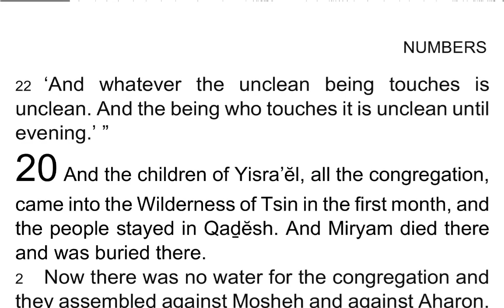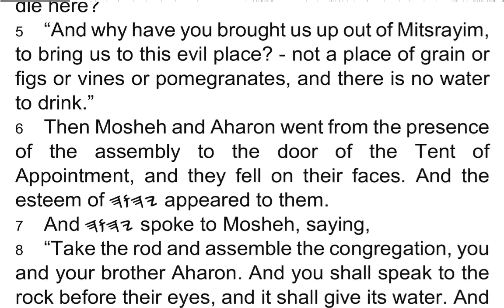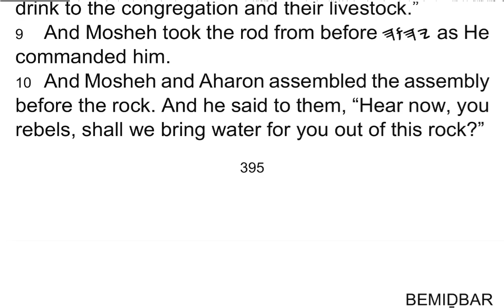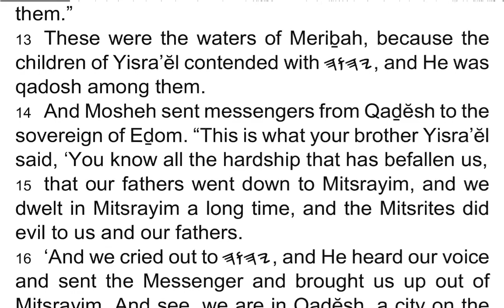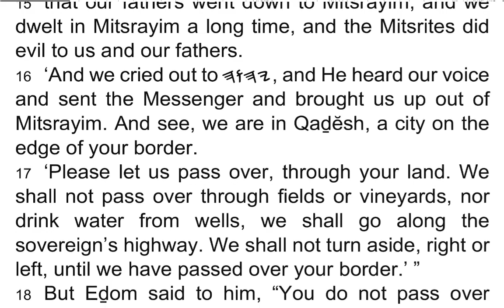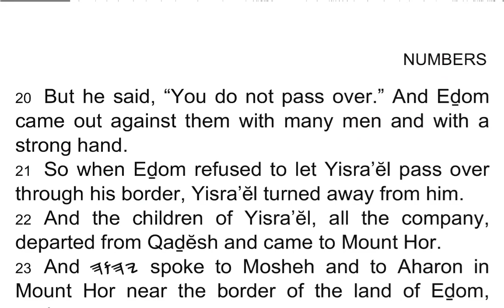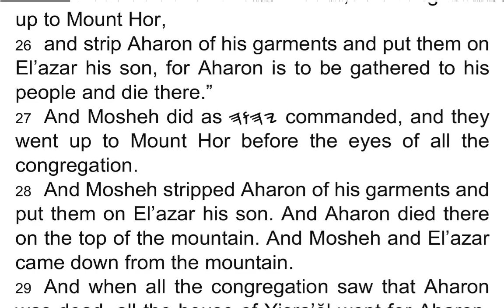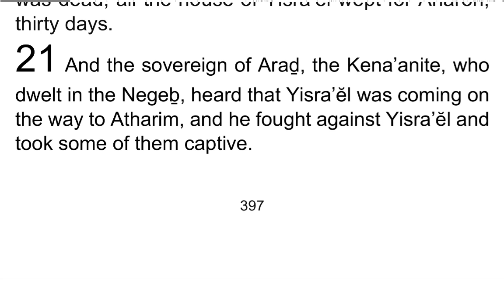BEMIḎBAR / Numbers 20 - I Read My Scriptures! ❤️ 📖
1 And the children of Yisra’ĕl, all the congregation, came into the Wilderness of Tsin in the first month, and the people stayed in Qaḏĕsh. And Miryam died there and was buried there.

2 Now there was no water for the congregation and they assembled against Mosheh and against Aharon.

3 And the people contended with Mosheh and spoke, saying, “If only we had died when our brothers died before 𐤉𐤄𐤅𐤄!

4 “Why have you brought up the assembly of 𐤉𐤄𐤅𐤄 into this wilderness, that we and our livestock should die here?

5 “And why have you brought us up out of Mitsrayim, to bring us to this evil place? – not a place of grain or figs or vines or pomegranates, and there is no water to drink.”

6 Then Mosheh and Aharon went from the presence of the assembly to the door of the Tent of Appointment, and they fell on their faces. And the esteem of 𐤉𐤄𐤅𐤄 appeared to them.

7 And 𐤉𐤄𐤅𐤄 spoke to Mosheh, saying,

8 “Take the rod and assemble the congregation, you and your brother Aharon. And you shall speak to the rock before their eyes, and it shall give its water. And you shall bring water for them out of the rock and give drink to the congregation and their livestock.”

9 And Mosheh took the rod from before 𐤉𐤄𐤅𐤄 as He commanded him.

10 And Mosheh and Aharon assembled the assembly before the rock. And he said to them, “Hear now, you rebels, shall we bring water for you out of this rock?”

11 Then Mosheh lifted his hand and struck the rock twice with his rod. And much water came out, and the congregation and their livestock drank.

12 But 𐤉𐤄𐤅𐤄 spoke to Mosheh and to Aharon, “Because you did not believe Me, to qadosh Me in the eyes of the children of Yisra’ĕl, therefore you do not bring this assembly into the land which I have given them.”

13 These were the waters of Meriḇah, because the children of Yisra’ĕl contended with 𐤉𐤄𐤅𐤄, and He was qadosh among them.

14 And Mosheh sent messengers from Qaḏĕsh to the sovereign of Eḏom. “This is what your brother Yisra’ĕl said, ‘You know all the hardship that has befallen us,

15 that our fathers went down to Mitsrayim, and we dwelt in Mitsrayim a long time, and the Mitsrites did evil to us and our fathers.

16 ‘And we cried out to 𐤉𐤄𐤅𐤄, and He heard our voice and sent the Messenger and brought us up out of Mitsrayim. And see, we are in Qaḏĕsh, a city on the edge of your border.

17 ‘Please let us pass over, through your land. We shall not pass over through fields or vineyards, nor drink water from wells, we shall go along the sovereign’s highway. We shall not turn aside, right or left, until we have passed over your border.’ ”

18 But Eḏom said to him, “You do not pass over through me, lest I come out against you with the sword.”

19 And the children of Yisra’ĕl said to him, “We shall go by the highway, and if I or my livestock drink any of your water, then I shall pay for it. Let me only pass over on foot, without a word.”

20 But he said, “You do not pass over.” And Eḏom came out against them with many men and with a strong hand.

21 So when Eḏom refused to let Yisra’ĕl pass over through his border, Yisra’ĕl turned away from him.

22 And the children of Yisra’ĕl, all the company, departed from Qaḏĕsh and came to Mount Hor.

23 And 𐤉𐤄𐤅𐤄 spoke to Mosheh and to Aharon in Mount Hor near the border of the land of Eḏom, saying,

24 “Aharon is to be gathered to his people, for he is not to enter the land which I have given to the children of Yisra’ĕl, because you rebelled against My mouth at the water of Meriḇah.

25 “Take Aharon and El’azar his son, and bring them up to Mount Hor,

26 and strip Aharon of his garments and put them on El’azar his son, for Aharon is to be gathered to his people and die there.”

27 And Mosheh did as 𐤉𐤄𐤅𐤄 commanded, and they went up to Mount Hor before the eyes of all the congregation.

28 And Mosheh stripped Aharon of his garments and put them on El’azar his son. And Aharon died there on the top of the mountain. And Mosheh and El’azar came down from the mountain.

29 And when all the congregation saw that Aharon was dead, all the house of Yisra’ĕl wept for Aharon, thirty days.